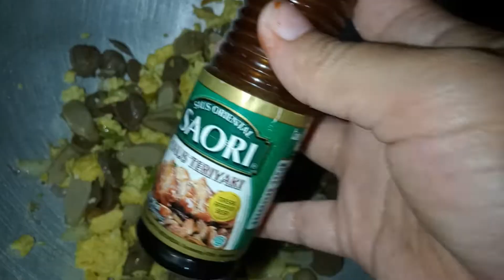Resep Orak-Arik Telur Bakso & Sosis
Divideo ini aku membuat orak arik dengan bahan telur, sosis & bakso